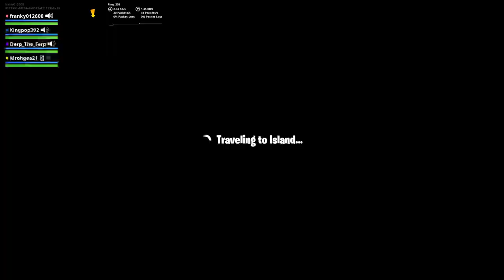NEW LOOT LAKE EVENT(No guarantee something will happen)